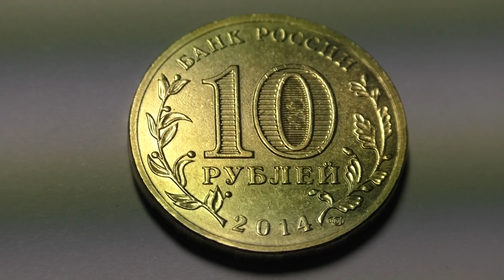Коллекционная монета 10 рублей 2014 года. Республика Крым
Обзор коллекционной монеты 10 рублей 2014 года выпуска. Монета России. Республика Крым. Указана даты присоединения к РФ. Рекомендовано к просмотру в Full HD качестве на ПК или ТВ